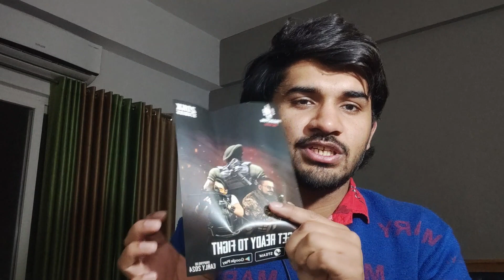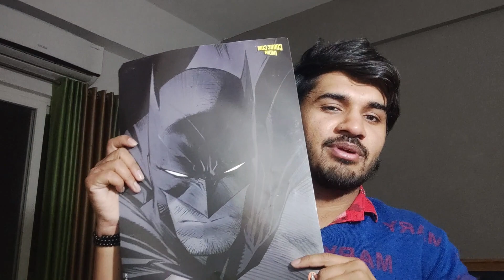UNBOXING The Comic CON Stuff | Comic con Goodies | Unboxing Video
Comic Con India (CCI) is a series of annual comic-based conventions held in India. The first edition was held in New Delhi in 2011 and over the years has expanded to other major cities in India such as Mumbai, Bangalore, Pune, Hyderabad and Ahmadabad. There are annual comic cons now in all these cities. Cumulatively these five cities attract over 200,000 visitors with over 1200 exhibitors. Jatin Varma, the founder & managing director of Comic Con India, launched the first comic con in India in Delhi in 2011. Since 2014, Comic Con India has been conducted in collaboration with ReedPop, the organisers of the New York Comic Con and the MCM London Comic Con.

Cosplay of the Amul girl at the Mumbai Film and Comic Con 2014.
Cosplay has been a major part of the events. During the first Comic Con in 2011, there were only 13 cosplay participants. By 2017 the number of cosplayers crossed 2000. Comic Con India also hosts the Indian Championship of Cosplay